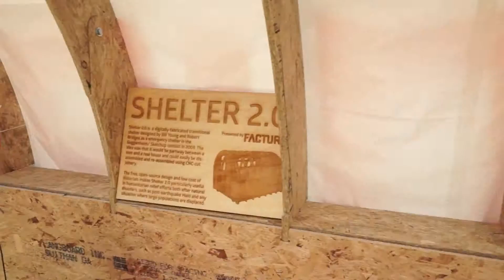Orlando Maker Faire 2015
2015 Orlando Maker Faire held at the Orlando Science Center.